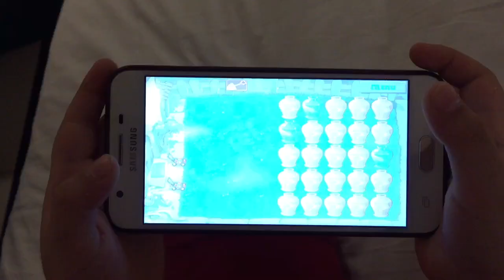Kids PLAYING SAND Beach Bucket Set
Zozo spent great time at the beach (Anyer-Carita), one of his favorite destination on holiday, played fun with some beach toys, swimming, built castle, did a prank on Daddy, plays zombie game at night and more...

You may hit "LIKE" button if you like this video.. Hope you guys enjoy it..!